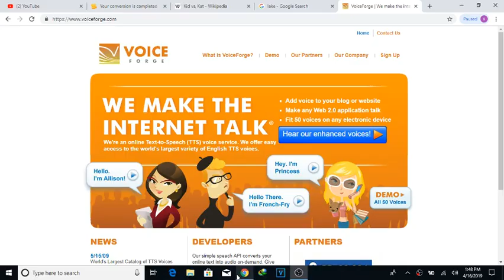How To Fix VoiceForge